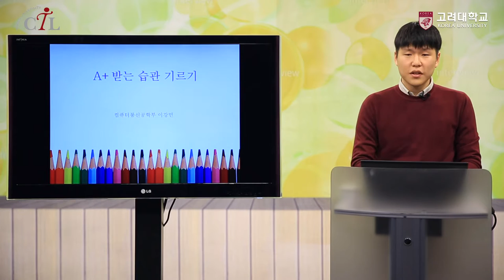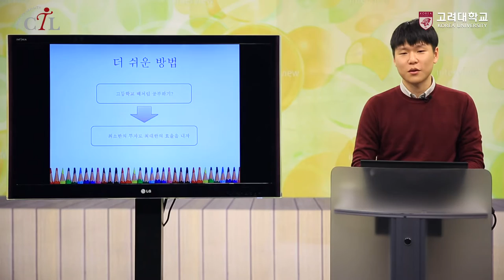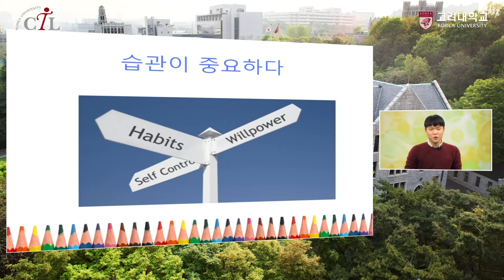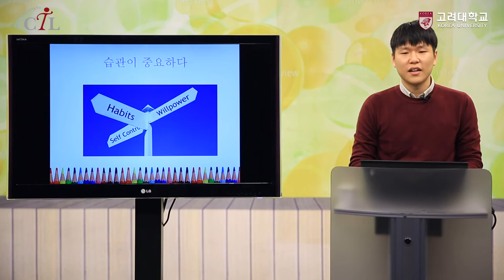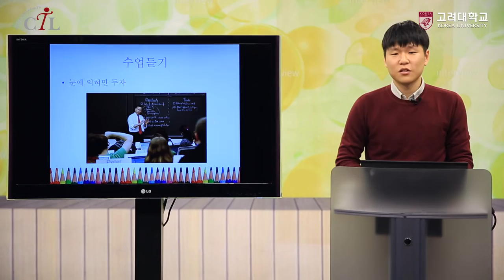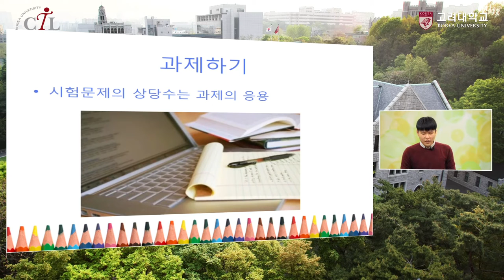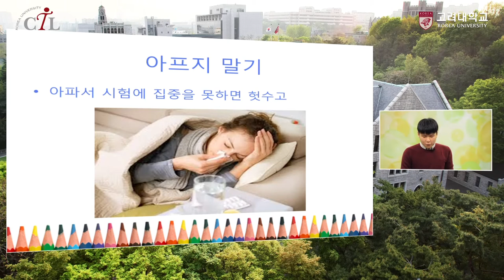[고려대학교 Korea University] 2017 단과대학 최우등생 학습전략 (정보통신대학 이강민)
2017 단과대학 최우등생 학습전략
정보통신대학 13학번 이강민
A+받는 습관 만들기

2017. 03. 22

고려대학교